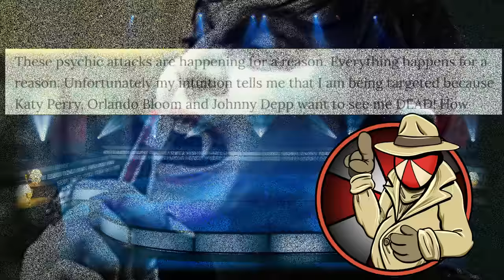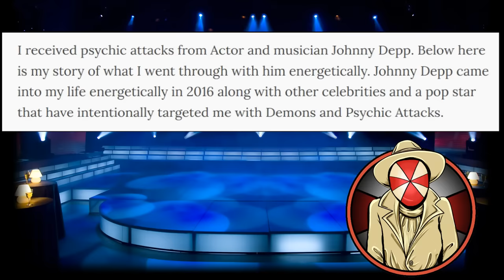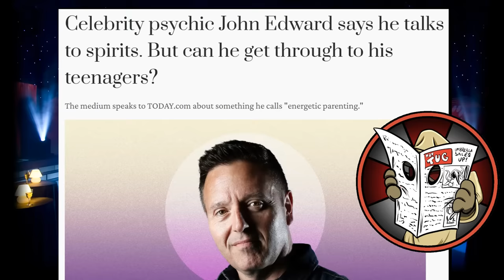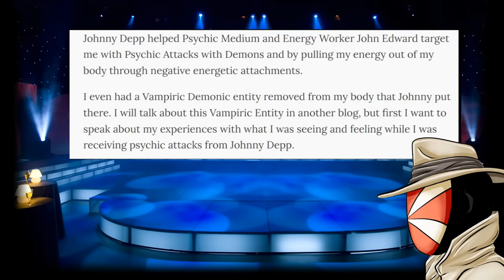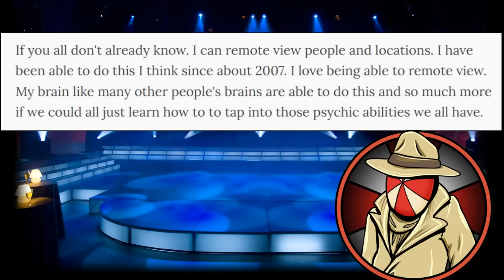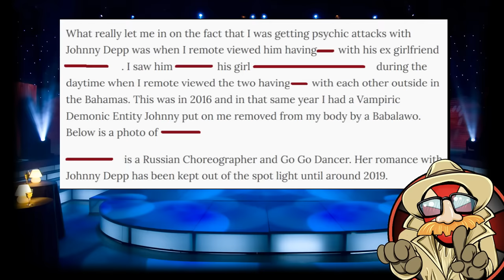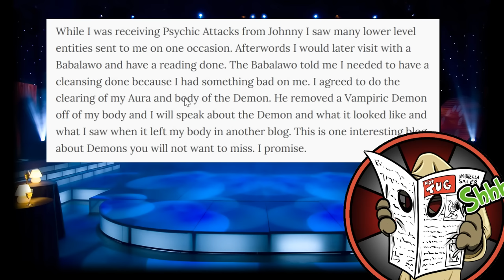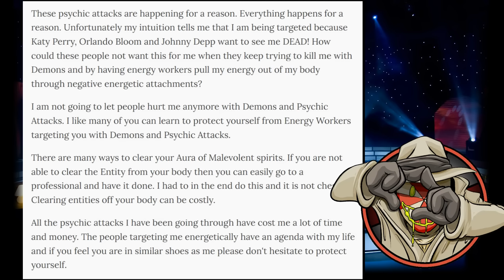Johnny Depp's CRAZIEST False Allegation IS FUNNY! Katy Perry? Orlando Bloom? Team Amber Heard lol!